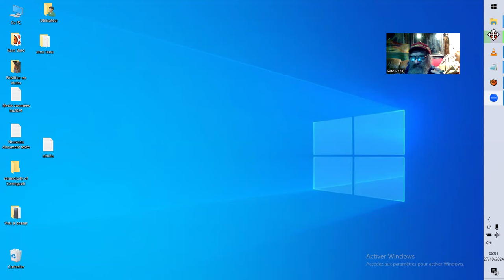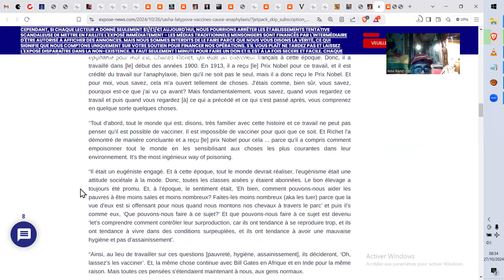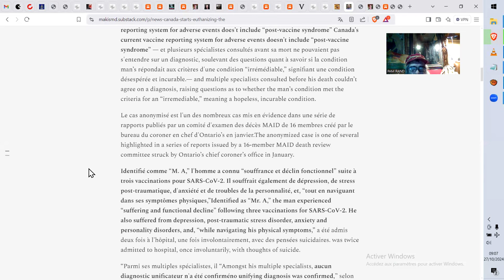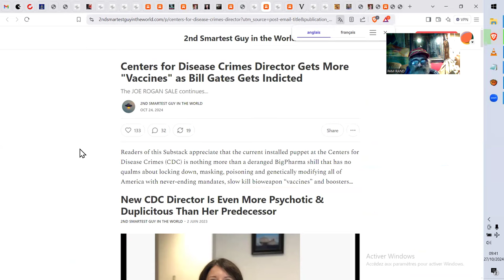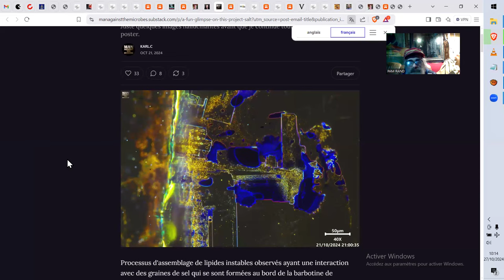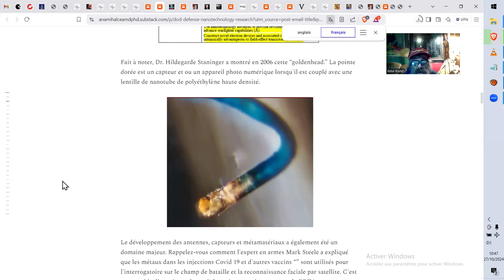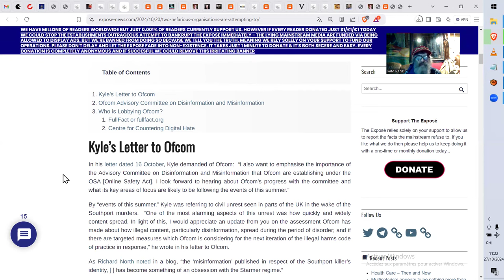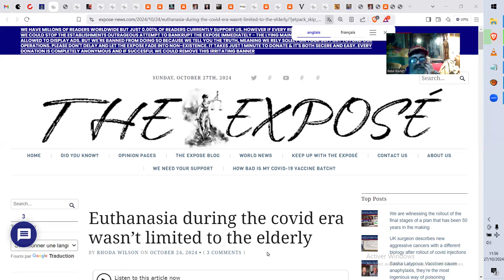SANITUATIONxxx au 27.10.2024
... blessés suite injection C19

(ce que je n'ai pas vraiment développé, quand j'y repense, là... ^i^ )